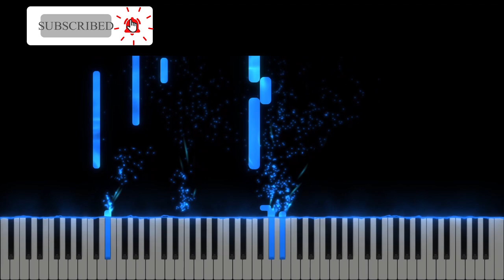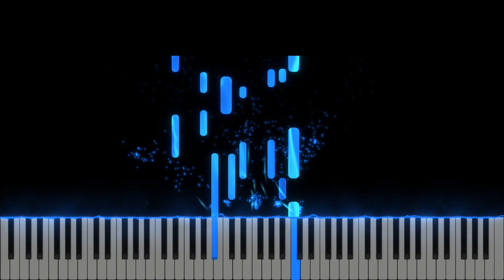Numai la Tine - Diana Scridon - Piano Solo Instrumental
Muzica si text: Otto Pascal

Versuri:

Numai la Tine, găsesc iubire,
La Tine, găsesc iertare,
La Tine, cu pace mă hrănesc.
Numai la Tine, e adevarul,
La Tine e bucurie,
La Tine, eu sufletu-mi odihnesc.

Cum aș putea să trăiesc fără Tine,
Căci Tu-ai suflat la-nceput viață-n mine,
N-aș vrea să pleci niciodată, Isuse,
Din inima mea.
Tot ce sunt îți reflectă iubirea,
Căci Jertfa Ta, mi-a adus mântuirea,
De mii de ori vreau să-ți spun, o, Isuse,
Ce mult Te iubesc!

Fără de țintă, departe de-a Ta lumină,
Păcatul mă-nlănțuise, cu frică m-a robit…
Flacăra stinsă cu drag Isuse-ai aprins-o,
Când te-am strigat, plin de milă,
Cu brațul Tău m-ai cuprins.

Te iubesc, tot ce sunt îți spune: Te iubesc!